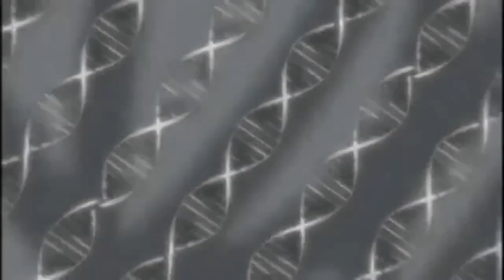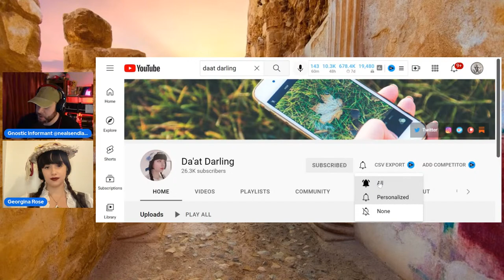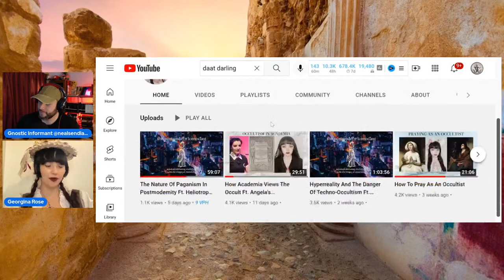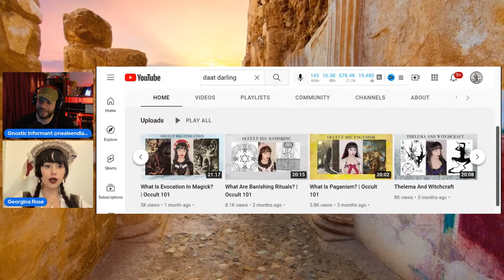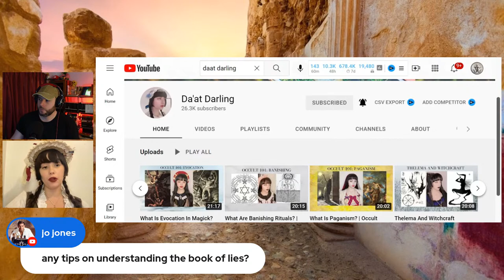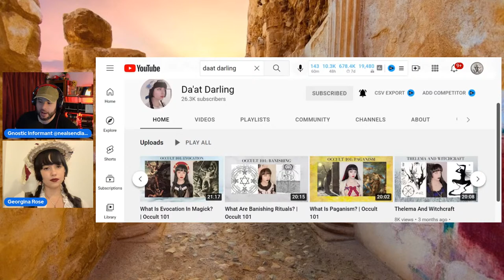Book of the Law: Aleister Crowley & Thelema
Da'at Darling's Channel:
Georgina Rose is a devout thelemite, practicing ceremonial magician, and devotee of the western esoteric path. She provides educational information on her religious views, and related ideologies. As well, she is a podcaster who runs the show "The Postmodern Iconoclast", which is a cultural commentary podcast discussing postmodernity, theory, and religion from a contemporary Thelemic perspective.
93 93/93.